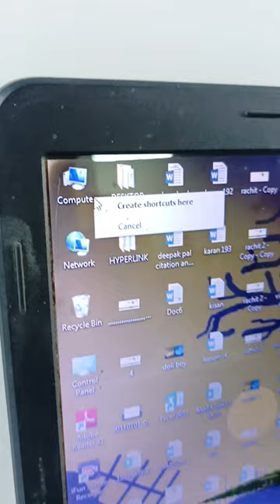Third Generation Computer Checking